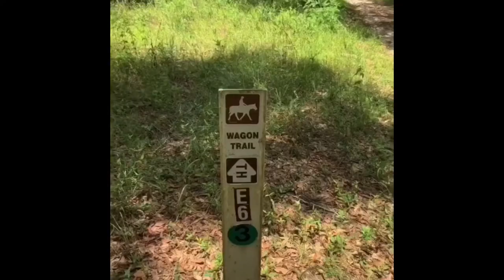Kevin Regan - Nobody Else But You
I transcended into the woods, a past love behind me, and In front. I cried as I kicked up the dirt the cloud of her in the mist of the air.